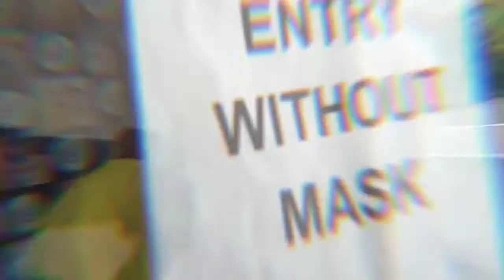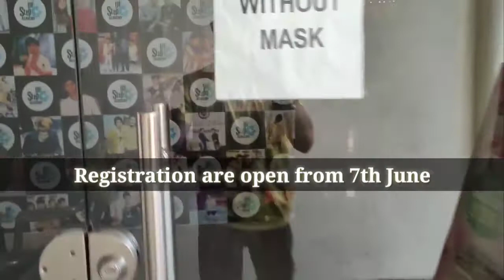STEP UP DANCE ACADEMY is Reopen from 7th June. For More information:- 9555972389,7982404565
*STEP UP DANCE ACADEMY* is open from 7th June.

*Morning timing*:-
10:00 To 11:00
11:00 To 12:00

*Evening Timing*:-
4:00 To 5:00
5:00 To 6:00
6:00 To 7:00
7:00 To 8:00